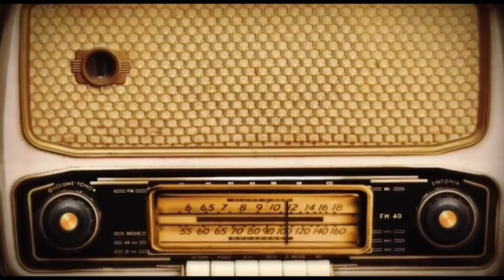Comment rester en bonne santé | Vanier Radio 5AP